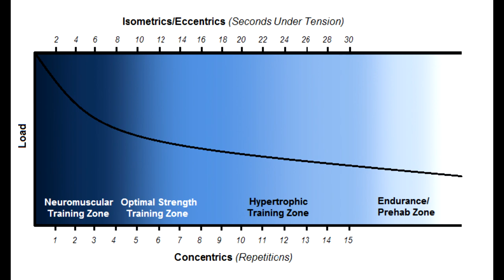Get STRONG! The Science of Bodyweight Strength Training - Part 2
2 and a half years after one of my most successful online lectures; I decide to expand upon one of my favourite topics; training methodology for bodyweight strength training.

Please feel free to use the timecodes below to navigate to moments/areas of interest within the lecture:

0:00 – Introduction
0:32 – Realistic Goal Setting
1:21 – Smart Goal Setting
2:44 – Planning an efficient session
5:10 – Periodisation & Deloading
7:28 – Does high volume training equal hypertrophic training?
9:33 – Rehabilitation & Prehabilitation
10:52 – Improving mind-muscle connection & technique through high volume training
11:52 – Breaking through plateaus & Daily Undulating Periodisation
14:17 – Optimal training methods for bodyweight strength
16:08 – Updated Training zones diagram